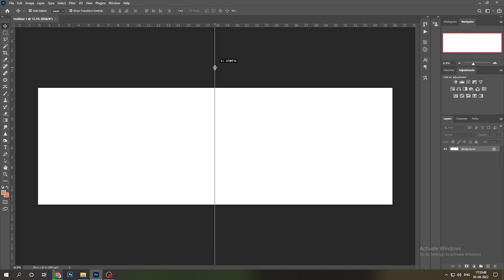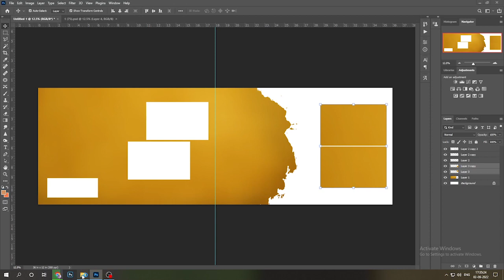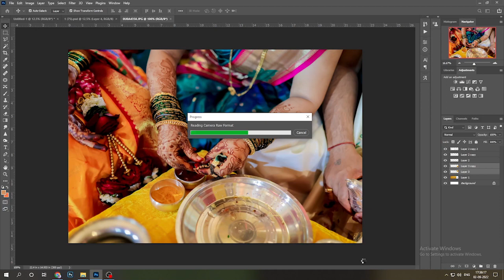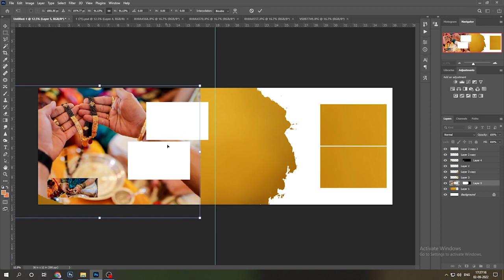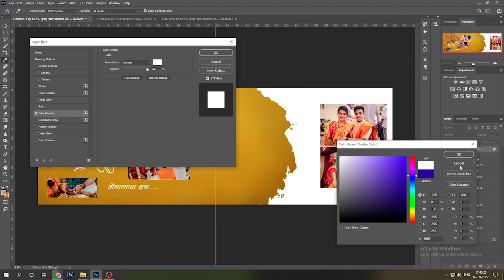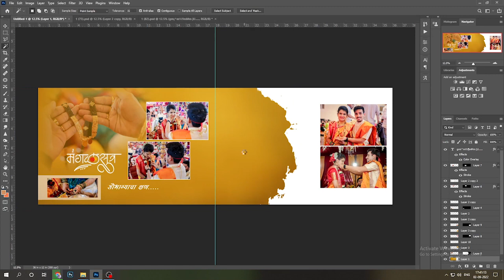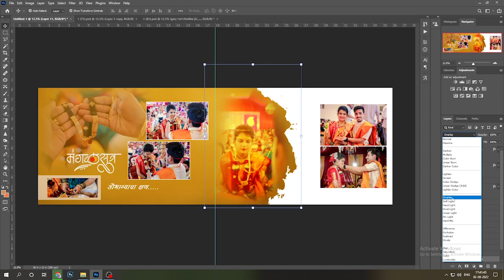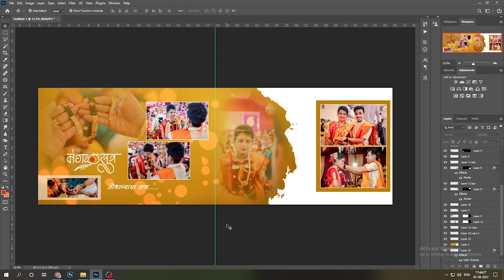Wedding Album Manual Design Page Tutorial | The Wedding House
Album designing with artistic and creative concepts reveals the passion ’filled with innovative ideas.
THE WEDDING HOUSE is a service provider agency that can be called as a back office of professional photographers.
We offer services like image correction, image retouching, album designing & making